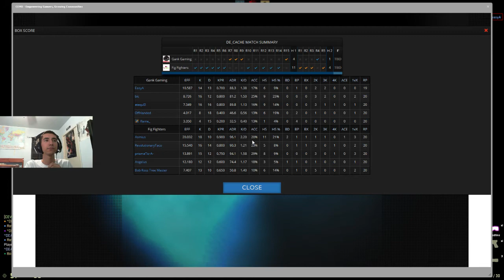Fig Fighters vs Gank Gaming (Week 1/Match 2)